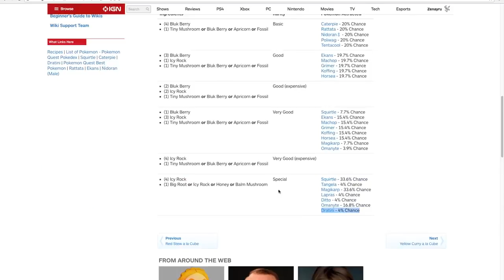Pokemon Quest Review_HD